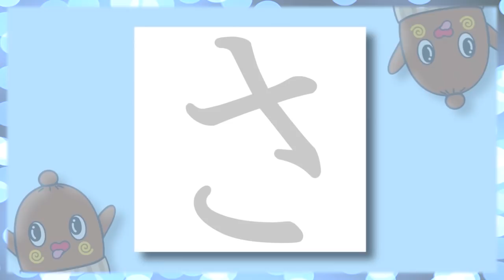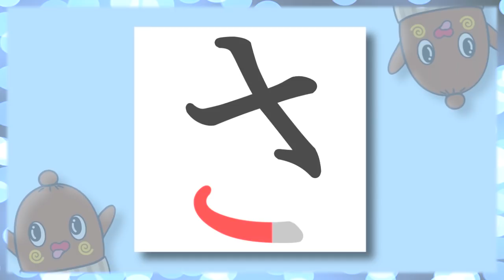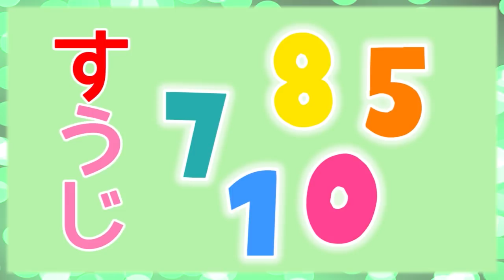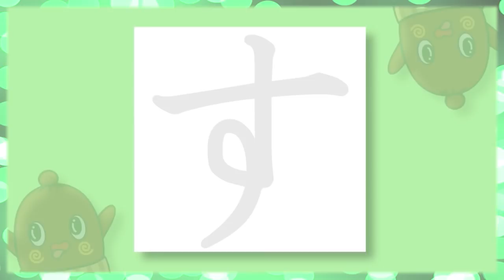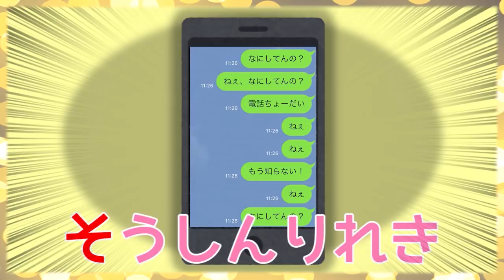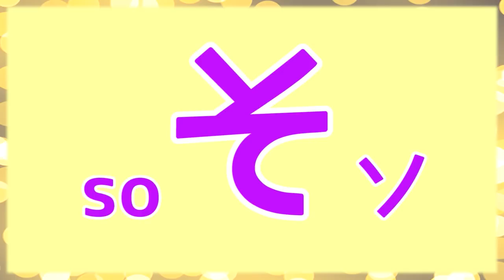「さしすせそ」のうた【あいうえおの歌】 あいうえおんがく 【ねば～る君のねばねばTV】【nebaarukun】